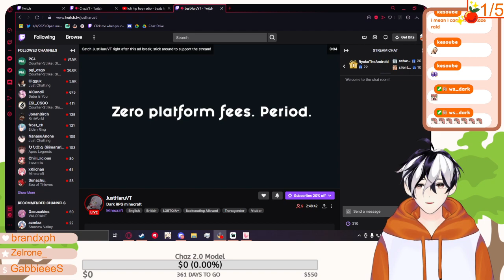[EN] RNGesus bless my gun l 585/590 l !orange